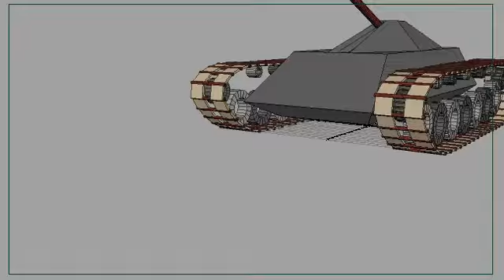tank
this is a tank created with one of my scripts, the chains have been generated and rigged through my script. soon i'll upload the detailed demo of my utility.